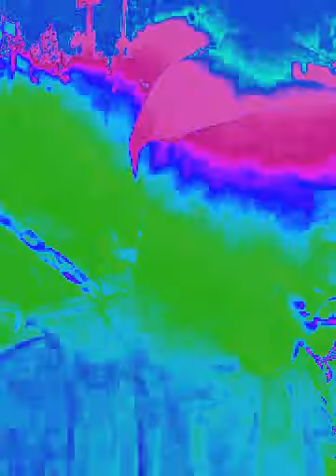DARK HOOD MOVIE..@.. BLACK HEART